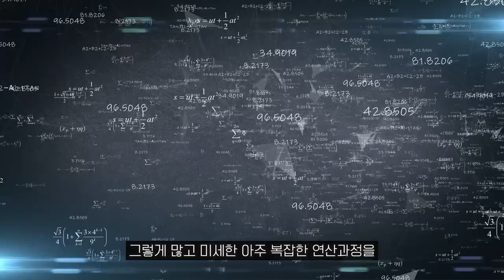원하는 모든 것을 만드는 현실 해킹법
00:00 Intro
00:16 인간의 내면의 힘
01:33 느낌
04:49 의식
06:22 현실 해킹법 (두 가지 핵심)
08:41 현실화 (창조)
12:56 Outro